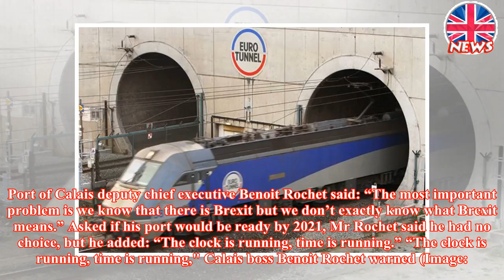'We will never be ready!' Port bosses issue doomsday warning over Brexit